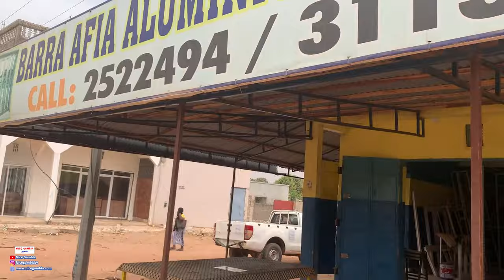Youths angry at president Adama Barrow in The Gambia